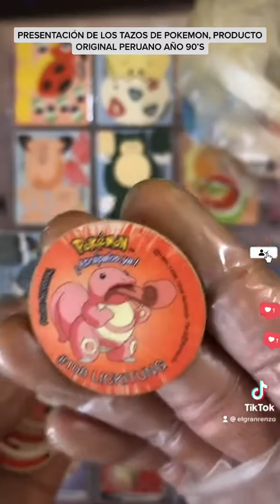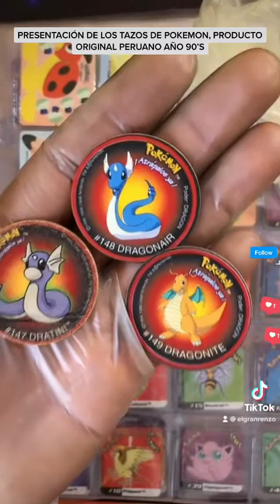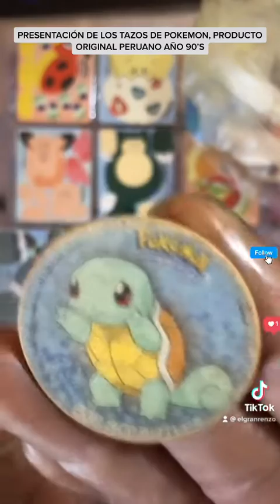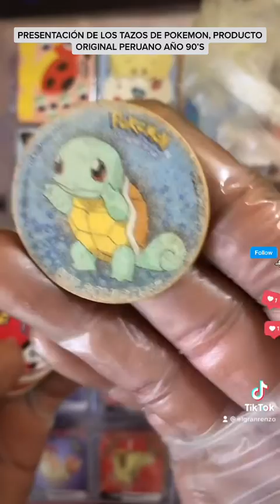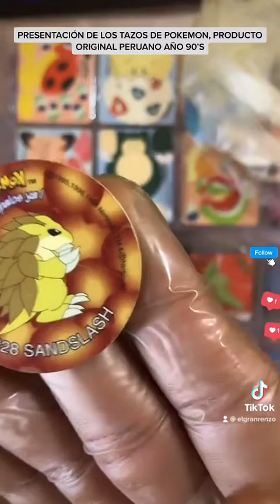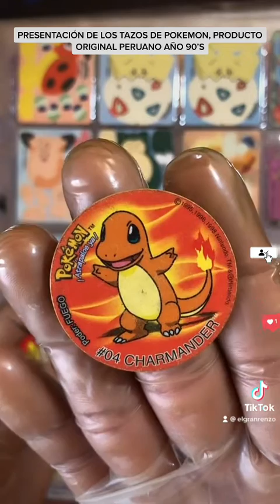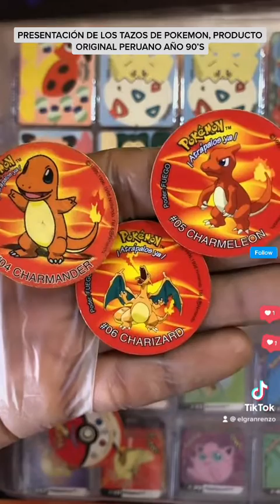TAZOS TAPS POKÉMON PRODUCTO PERUANO